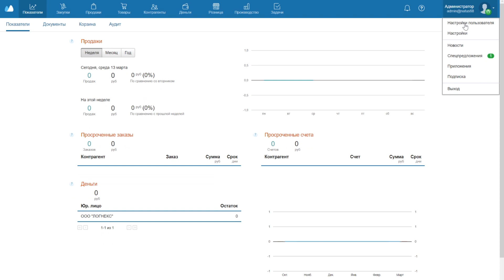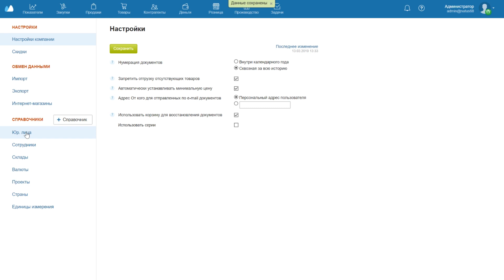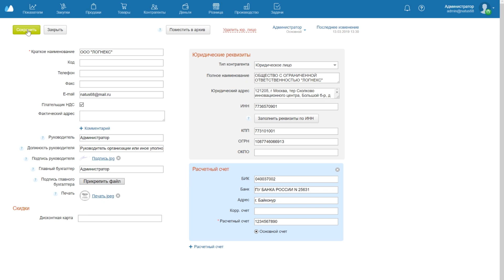1. Начало работы: настройки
Видео поможет разобраться с первыми настройками МоегоСклада после регистрации: как настроить компанию, заполнить реквизиты, добавить склады и валюту. Текстовые инструкции об этом — на сайте МоегоСклада: